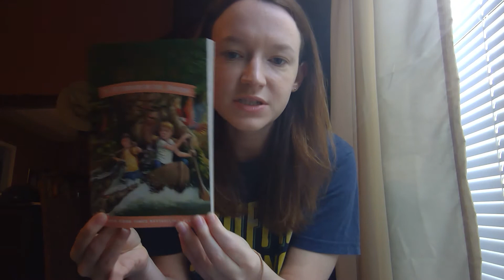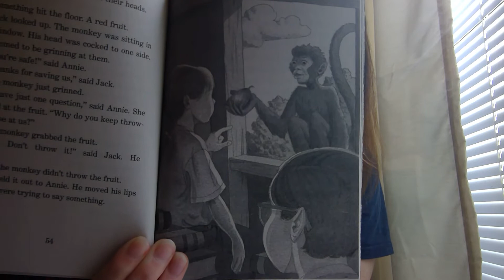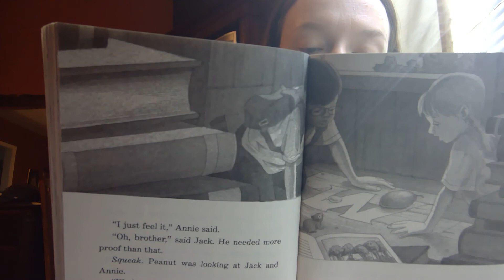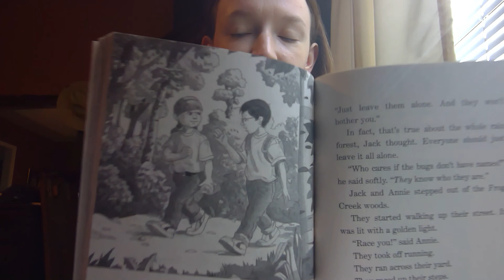Afternoon on the Amazon: Part 4